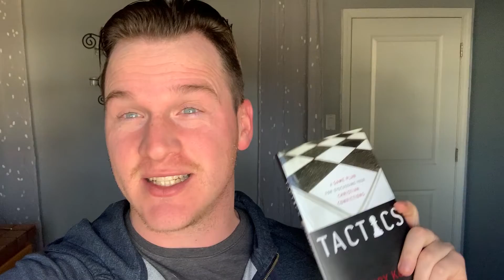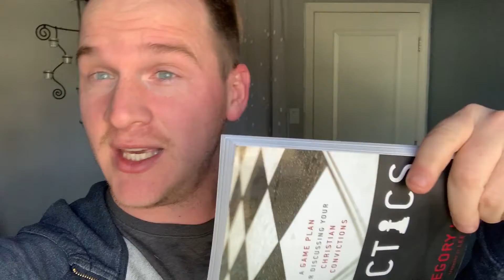Out of the Library: Tactics!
Hey guys this week I am wanting to give you a book I think will be beneficial to everyone out there looking to be better at communicating about their beliefs. This will give you the knowledge you need, in order to better understand how to have a meaningful conversation with anyone about religion, or even most topics in general!

Link to the book on amazon